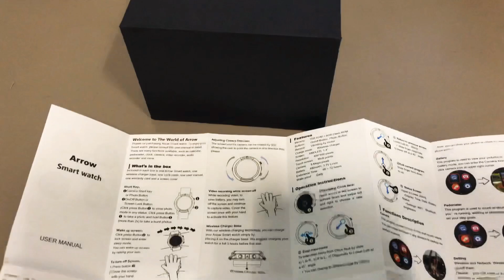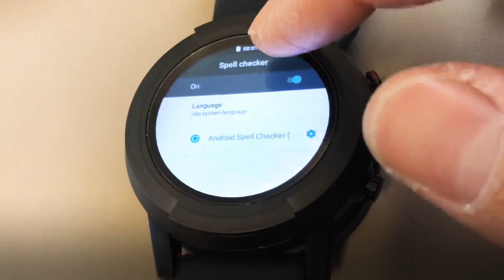Arrow Smartwatch ⏳ unboxing and language to English 🔡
No Apple Watch ⌚️ but ...

Music 🎶 Blue Sky 🎼